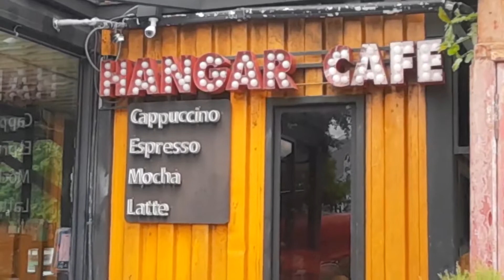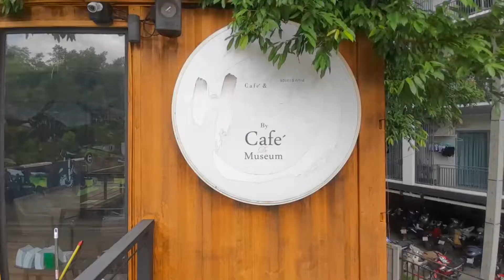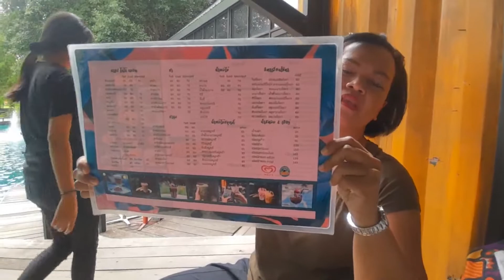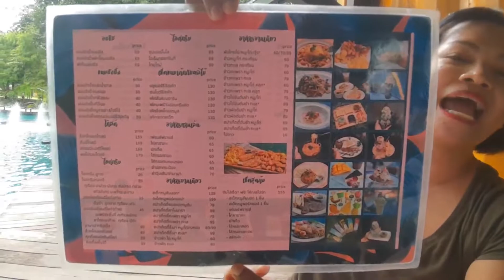Hangar Cafe' แฮงก้าคาเฟ่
FACEBOOK : Hangar Cafe' แฮงก้าคาเฟ่ คาเฟ่น้ำตกสระมรกต น้ำใสไหลเย็นเห็นตัวปลา มุมถ่ายรูปเยอะมาก แนวทหารอเมริกันแบบเท่ห์ๆ เครื่องบิน รถทหาร มุมเก๋ๆ ชิงช้ารังนกสุดฮิต มุมแพตาข่ายสุดเสียว มุมทิวไผ่ มุมหมอนรถไฟชิคๆ อาหารคาวหวาน ชา กาแฟ น้ำผลไม้ ราคาเริ่มหลักสิบ แต่วิวหลักล้าน พิกัดร้าน Hangar Cafe’ (แฮงก้าคาเฟ่) ข้างหอพักบ้านแสนสุข ถนนเลียบคลองชลประทาน ด้านหลังมหาวิทยาลัยราชภัฏนครปฐม เบอร์ติดต่อ : เวลาเปิดปิด : 10 โมงเช้า ถึง 3 ทุ่ม🗓เปิดทุกวัน ไม่มีวันหยุด : อนุญาตให้นำสัตว์เลี้ยงเข้า : มีที่จอดรถ .